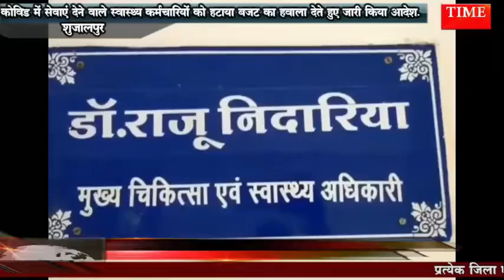कोविड में सेवाएं देने वाले स्वास्थ्य कर्मचारियों को हटाया बजट का हवाला देते हुए जारी किया आदेश.